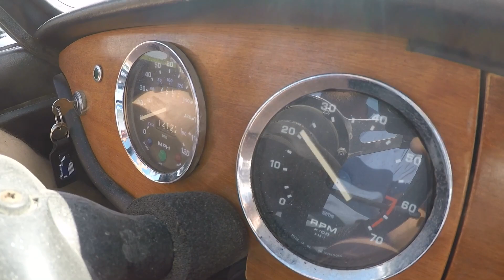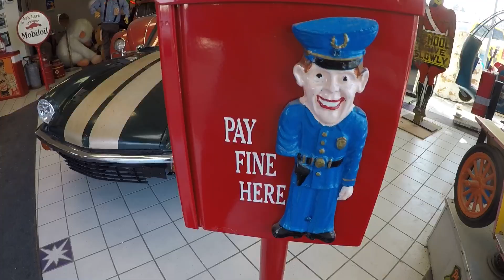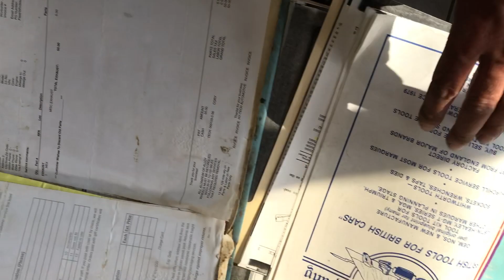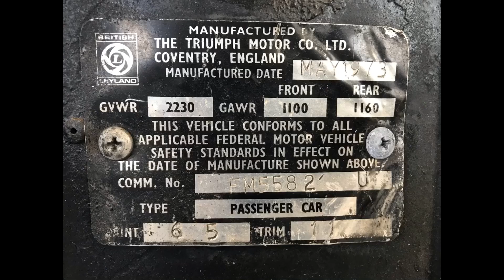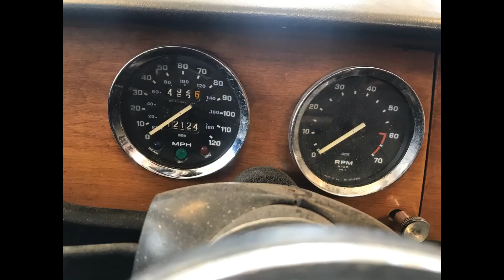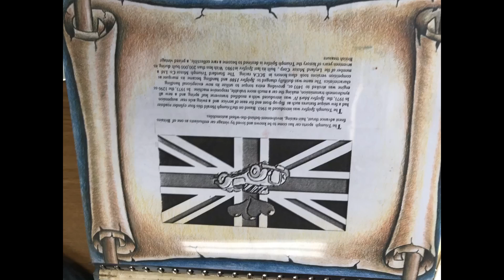1973 triumph spitfire convertible 1500